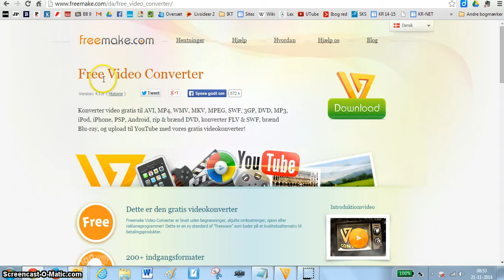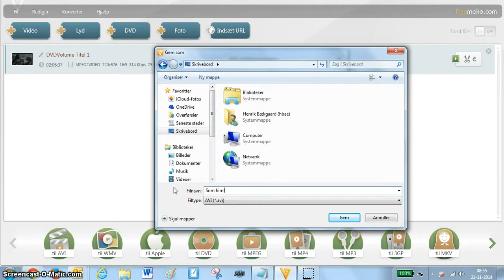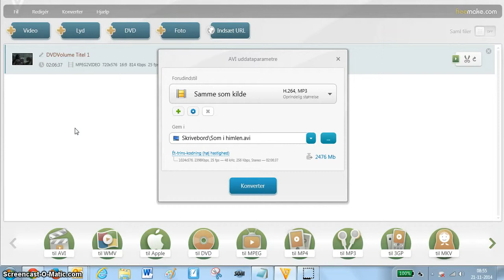Henrik Bækgaard Freemake Video Converter kopiere DVD til computer 2 30 min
Freemake Video Converter konvertere DVD